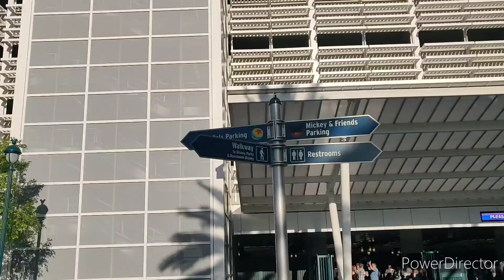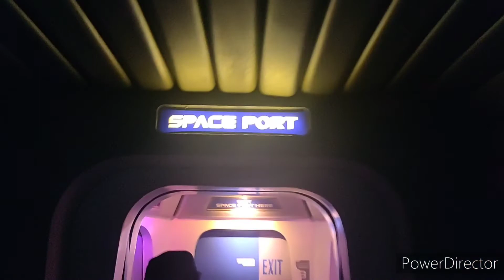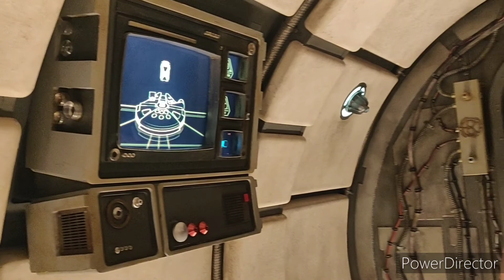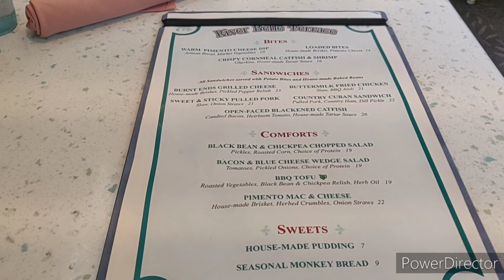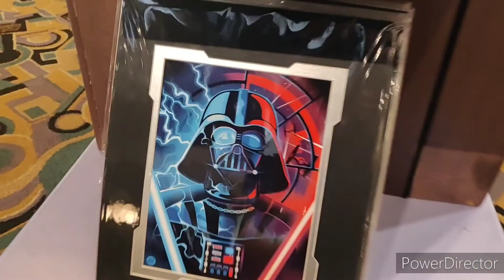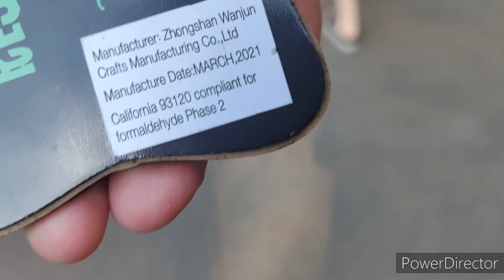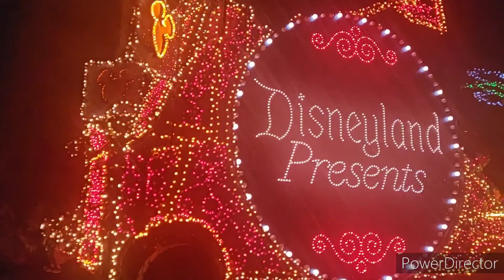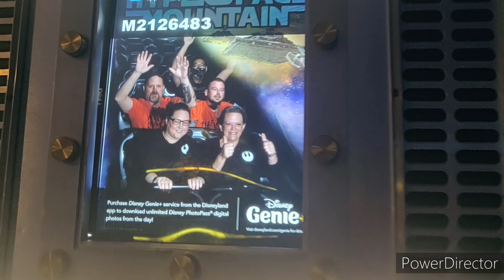5/14/22 Anaheim - Disneyland and Disney California Adventure!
A full 16 hour day at Disneyland and Disney California Adventure! I got Genie+ and a park Hopper.  So many rides, shows, food and shopping. What. A. Day!